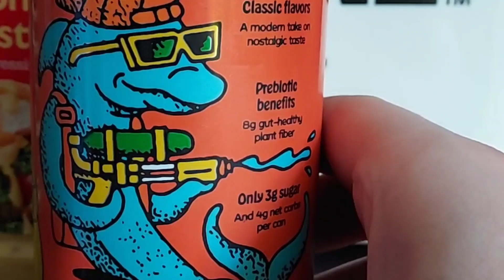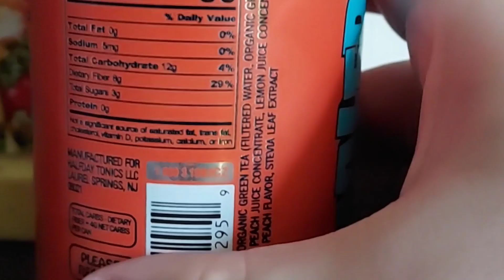HALFDAY PEACH ICED TEA Sip N, Review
HALFDAY Peach Iced Tea
Bought this at target kinda has a diet/zero sugar aftertaste but its quite good 6/10